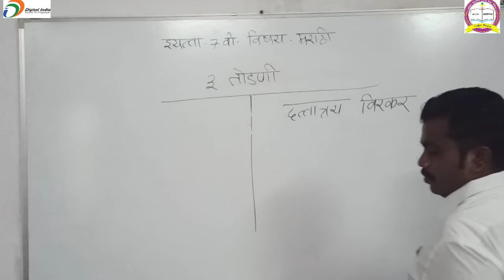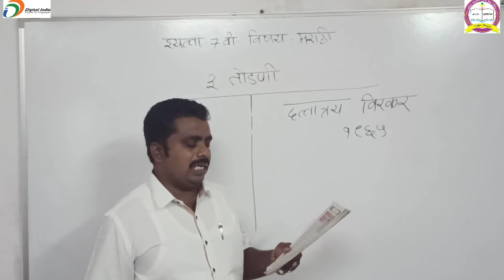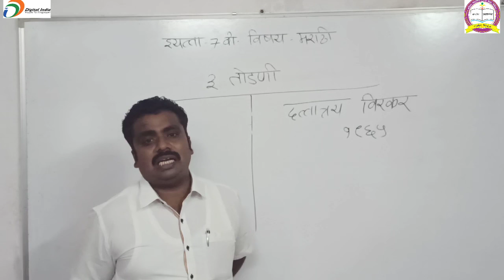तुळजाभवानी प्राथमिक विद्यामंदिर लातूर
इयत्ता सातवी मराठी पाठ 3 तोडणी